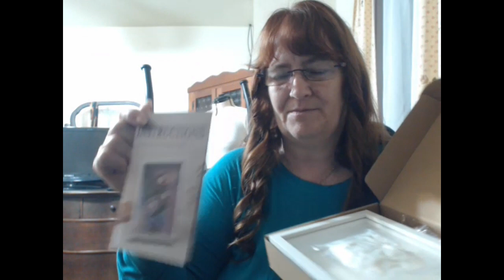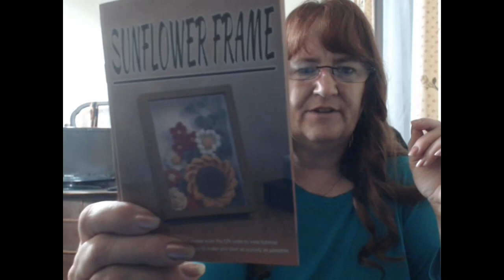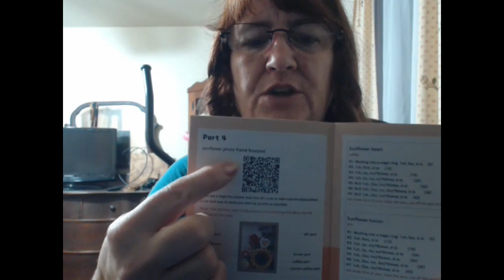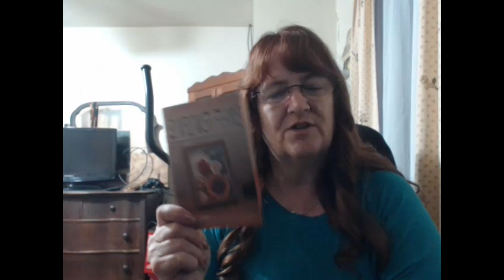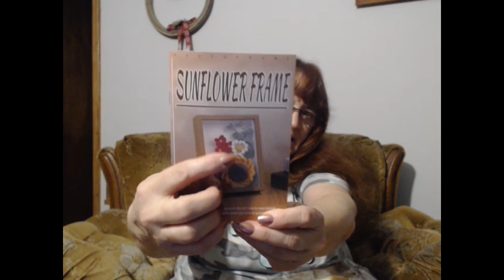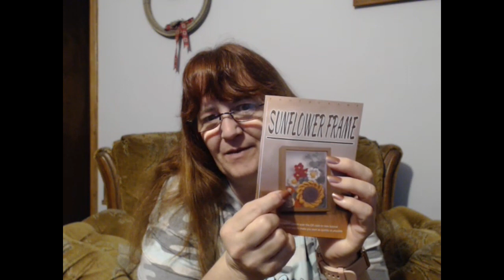SFF Take 2 - New project kits